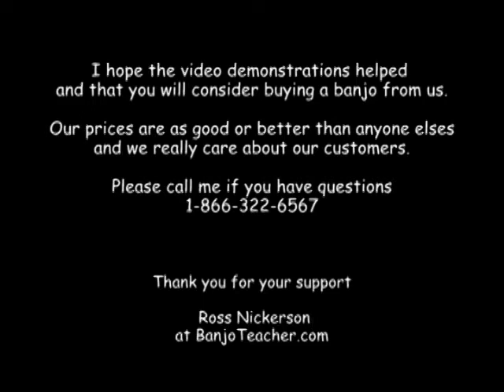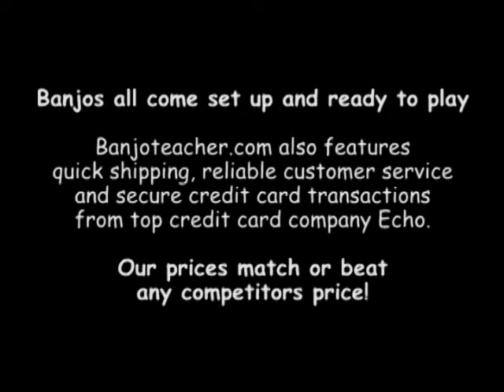GoldTone TS 250 4-string Tenor Banjo Demo Video